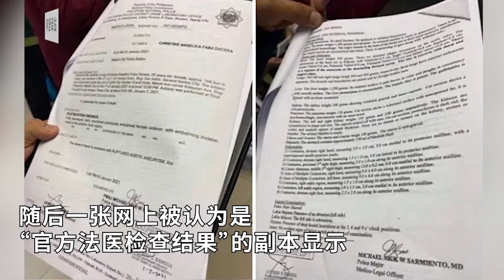“空姐与11名男子酒店内跨年时死亡”后续，生前最后画面曝光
近日 菲律宾“23岁空姐酒店死亡”后续，酒店内监控画面显示，该空姐曾和一男子接吻，并在旅馆走廊外与一群男人玩耍，是当天现场唯一的女性，种种迹象表明尸检结果已被破坏，调查局将对该空姐进行第二次尸检